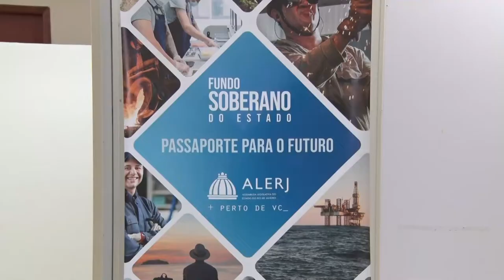Resumo Comissões - Audiência Fundo Soberano do Estado - 15/10/21